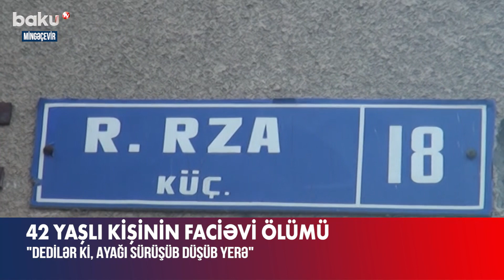Ölən kişinin qardaşı hadisəni danışdı | Atamın məzarında demişdi ki...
Mingəçevirdə 42 yaşlı kişi 5-ci mərtəbədən yıxılaraq ölüb.
Bədbəxt hadisə şəhərin Rəsul Rza küçəsi 18 ünvanında, beşmərtəbəli binada qeydə alınıb.
Şəhər sakini Elçin Cəfərovun ehtiyatsızlıqdan yıxıldığı bildirilib. Ağır vəziyyətdə Mingəçevir Şəhər Mərkəzi Xəstəxanasına çatdırılan kişinin həyatını xilas etmək mümkün olmayıb.